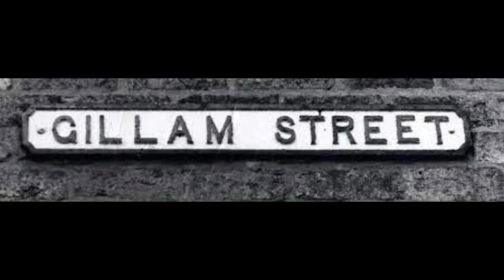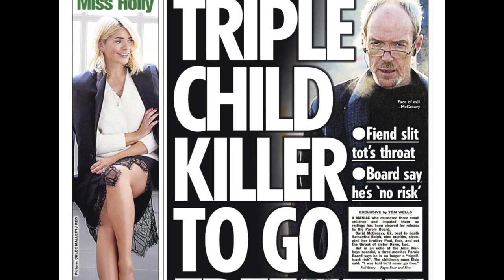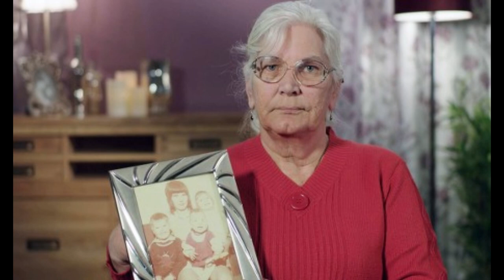Worcester Friday 13th Monster - David Mcgreavy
Welcome back Vibez Family. This  weeks short but definitely sweet true crime case is over David Mcgreavy, he is known as The Friday 13th Killer of Worcester.

Instagram Shanni Horror Vibez
TikTok Shanni Horror Vibez
GoodReads Shanni Horror Vibez
Twitter Shanni Horror Vibez